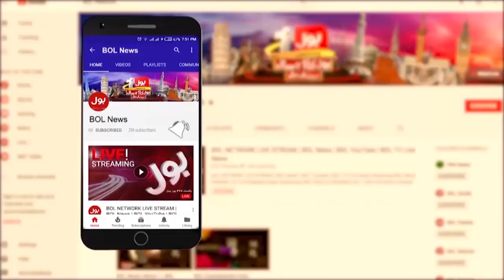Nazim Jokhio Case | Haleem Adil Sheikh News | Aisay Nahi Chalay Ga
Nazim Jokhio's brother seeks removal of PPP MNA
PPP MNA